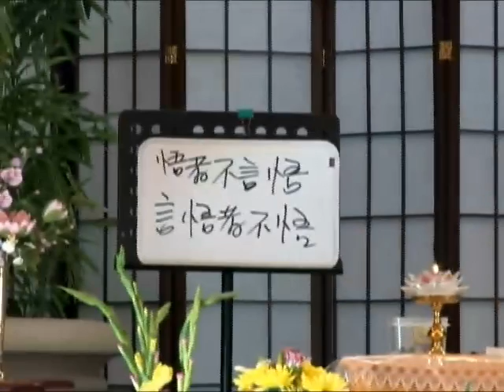The Diamond Sutra—A Selected Bilingual Commentary(Lecture 12)